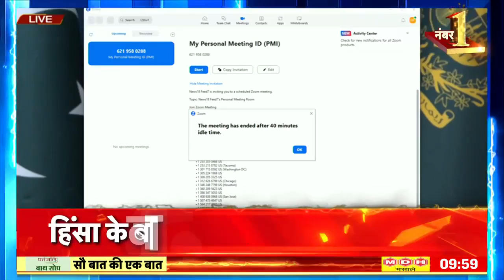Breaking News: Shehbaz Sharif ने बताया अब Imran Khan के साथ क्या होगा ? | Pakistan News | PTI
Breaking News: Imran Khan की गिरफ्तारी के बाद Shehbaz Sharif ने किया ऐलान | Pakistan News | PTI
Big news is coming from Pakistan. Prime Minister of Pakistan Shahwaz Sharif addressed the people of the country. Listen to what he said.

पाकिस्तान से बड़ी खबर आ रही है। पाकिस्तान के प्रधानमंत्री शहवाज़ शरीफ देश की जनता को संबोधित किया। उन्होंने क्या कुछ कहा सुनिए।.